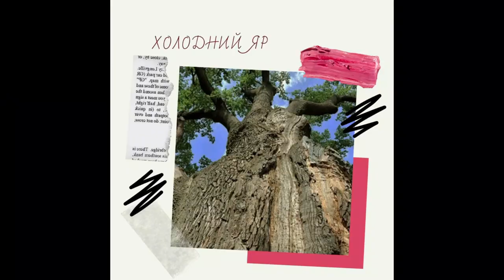Холодний Яр та його історія - Kholodny Yar